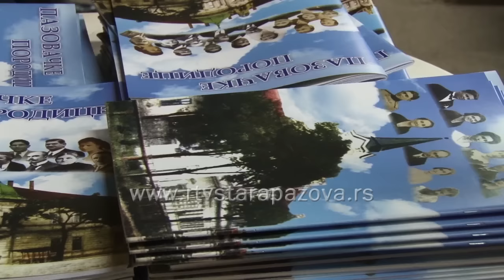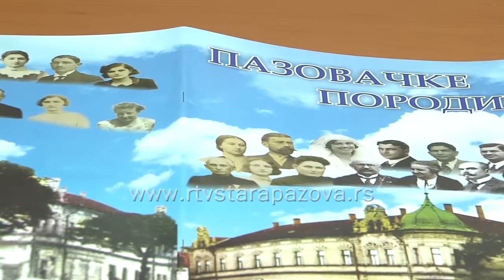Predstavljena publikacija "Pazovačke porodice"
U punoj Sali velike zgrade u Staroj Pazovi predstavljena je publikacija Pazovačke porodice Milivoja Kovačevića.  Publikacija je rezultat sedmogodišnjeg istraživanja ljudi i porodica, koje su ostavile trag u ovom mestu na kraju 19. i u prvoj polovini 20. veka.